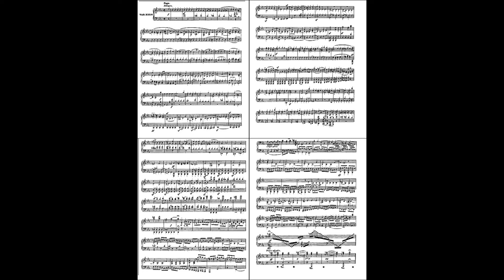Beethoven Diabelli Variation Nº 32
A taste of things to come.